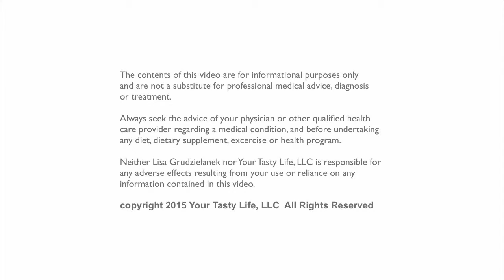5 DIET MYTHS DEBUNKED - How to sort diet facts from fiction